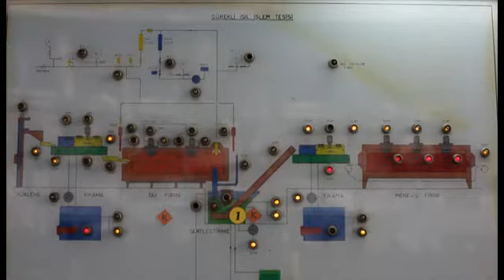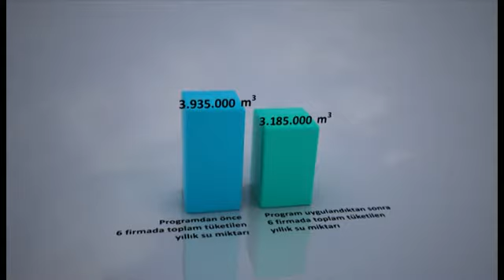UNIDO Eko-verimlilik (Temiz Üretim) Programı (Part 2)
UNIDO Eko-Verimlilik (Temiz Üretim) Programı, Bin Yıl Kalkınma Hedefleri Fonu (MDG-F) kapsamında İspanya Hükümeti tarafından desteklenen ve 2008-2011 yılları arasında yürütülen "Türkiye'nin İklim Değişikliğine Uyum Kapasitesinin Geliştirilmesi" Birleşmiş Milletler Ortak Programı'nın bir alt programı olarak gerçekleştirilmiştir. Program, Birleşmiş Milletler Sınai Kalkınma Teşkilatı (UNIDO) koordinatörlüğünde, Türkiye Teknoloji Geliştirme Vakfı (TTGV) yürütücülüğünde ve Orta Doğu Teknik Üniversitesi (ODTÜ) danışmanlığında sürdürülmüştür.

UNIDO Eko-verimlilik (Temiz Üretim) Programı, sanayide iklim değişikliğine uyumun eko-verimlilik (temiz üretim) uygulamaları ile sağlanabileceği temeline ve daha az kaynak kullanarak üretim yapılması gereğine dayanmaktadır. Genel anlamda Program, su, enerji ve hammadde tasarrufu, üretim verimliliğinin artışı, ürün ve üretim kalitesinde iyileşme, çevre dostu üretim süreçlerine yönelik pek çok uygulamayı içeren, diğer bir ifadeyle hem ekonomik hem çevresel kazanımları bir arada sunan bir yaklaşımın yaygınlaştırılmasına hizmet etmektedir.

Program kapsamında bugüne kadar, bilgilendirme, tanıtım ve eğitim programlarının yanı sıra altı tesiste pilot proje uygulamaları tamamlanmış, su tasarrufu başta olmak üzere çevresel ve ekonomik açıdan önemli kazanımlar sağlanmıştır.